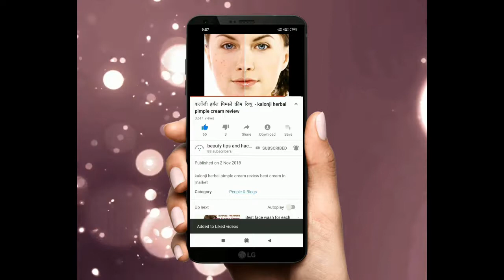MARKS GO ANTIMARKS FACEWASH || यह फेसवाश से चेहरा ढोगे तो कभी दाग धब्बे नहीं होंगे